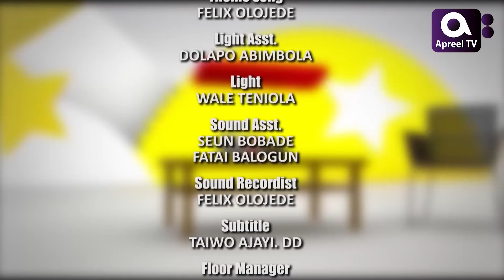GBENGA ADEYINKA 1st on GbajumoTV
Watch our new and exclusive interview with veteran stand up comedian  Gbenga Adeyinka